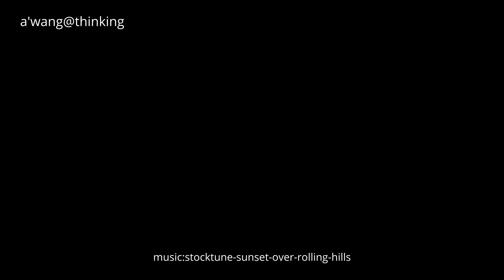laika Special tw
火星貓 萊卡特集

歡迎各方資金贊助發展  All parties are welcome to sponsor the development of funds